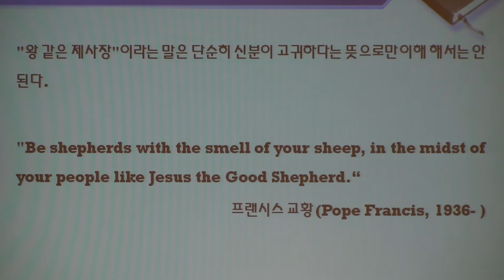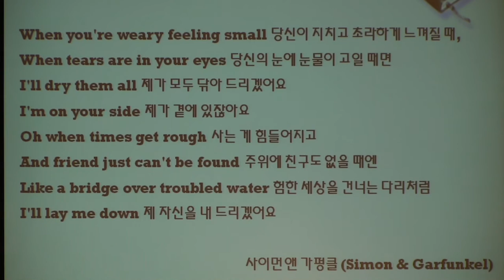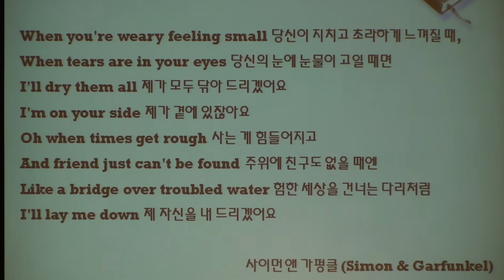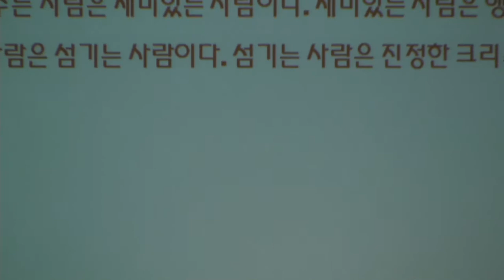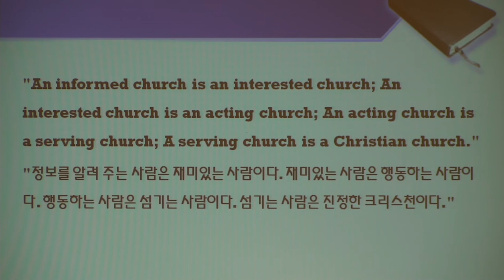케임브리지 한인교회 주일 설교 [5/11/14]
설교: 김태환 목사
(어버이주일/졸업예배)
험한 세상에 다리가 되어